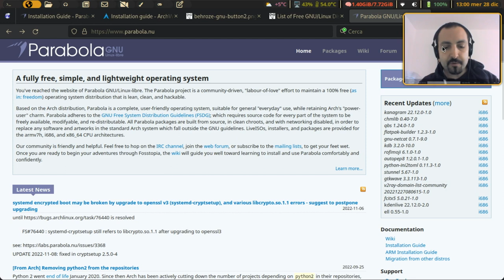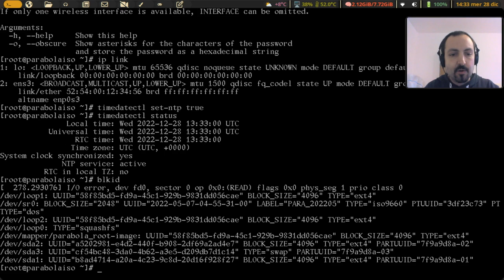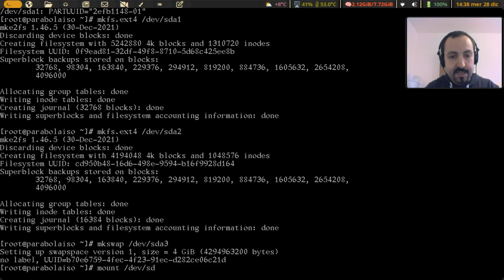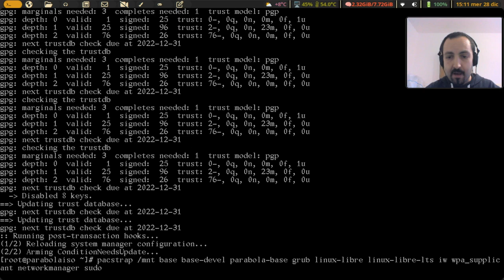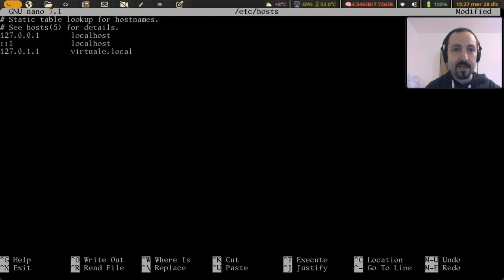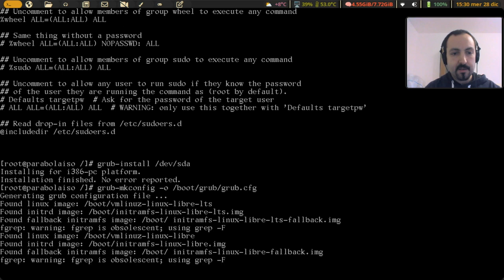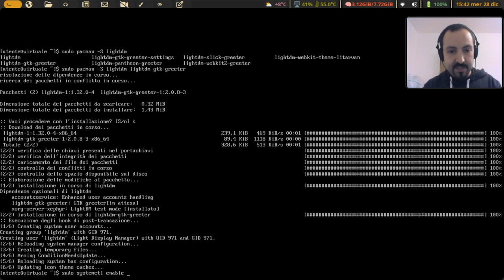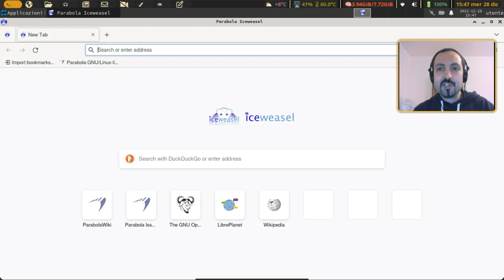Le distribuzioni GNU/Linux raccomandate dalla FSF (parte 2): Parabola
La Free Software Foundation raccomanda l'uso di distribuzioni GNU/Linux
libere, che non includano neanche in piccola parte programmi proprietari.
Questo è il secondo video di una serie dedicata alle distribuzioni 100% libere, che rifiutano driver non liberi, firmware (“blob,”) non liberi e qualunque altro programma o documentazione non liberi.
Si tratta sicuramente di distribuzioni non adatte alla massa, ma d'altrocanto è un peccato che se ne parli poco.

Distro recensita nel video: Parabola GNU/Linux.

ERRATA CORRIGE. il comando mkinitcpio -p va dato per ogni kernel:

mkinitcpio -p linux-libre
mkinitcpio -p linux-libre-lts